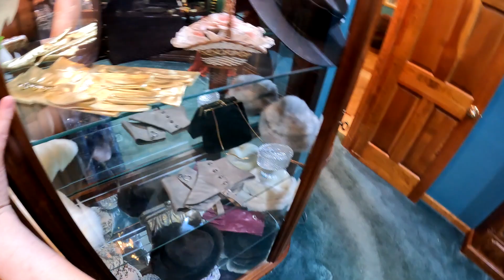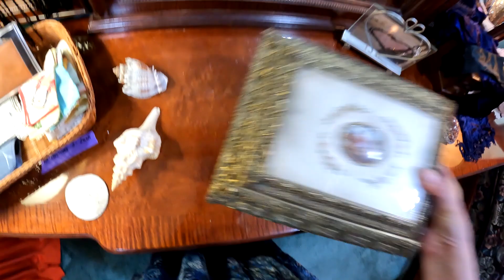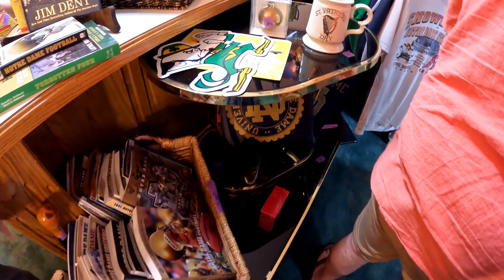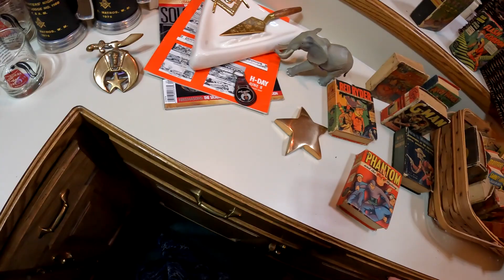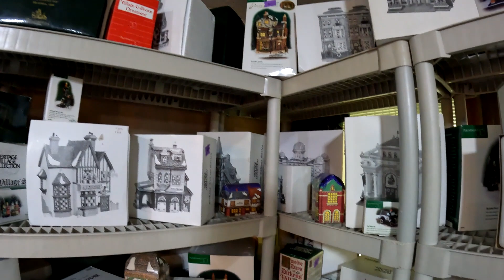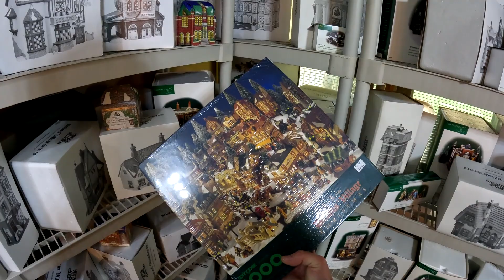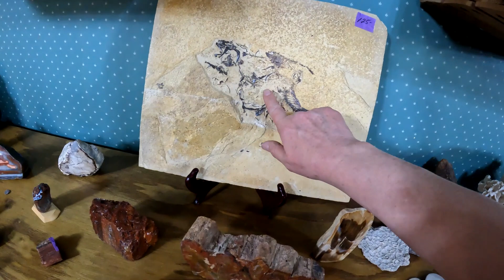Дом коллекционера. Сколько там всяких минералов и окаменелостей! Шок! Ищем винтаж и антиквариат.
Не забываем подписываться на мой канал. Мы вместе пройдем еще много распродаж и найдем кучу интересных вещей!